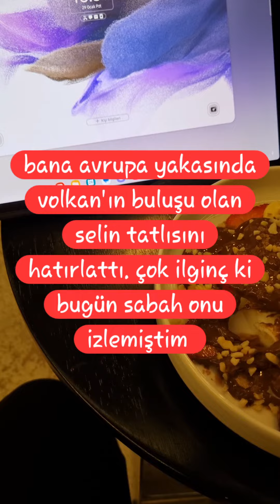Koşuyolu Cremma vlog. İstanbul'u keşfediyorum Basilicorm's Diary